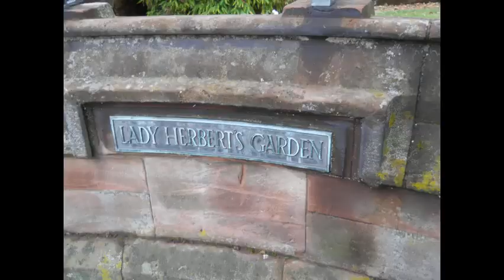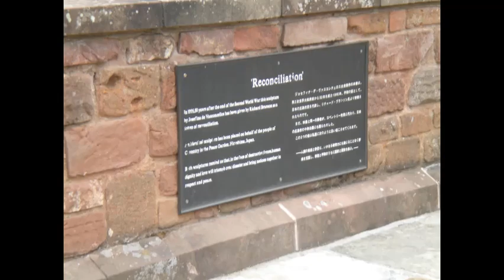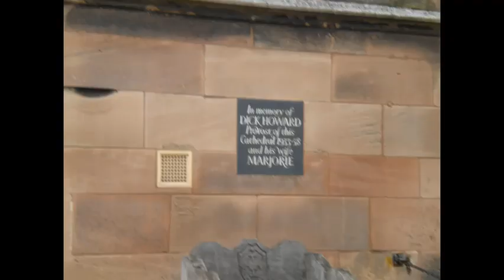Scary stories of COOMBE ABBEY HOTEL in Coventry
Coombe abbey was originally constructed in the 12th century to serve as a monastery, and it has certainly
managed to garner itself a colourful history over the years. It now serves as an upmarket hotel, but it
seems that not all of the monks have left! There are many reports of paranormal occurrences in the hotel
and many of them are attributed to the ghost of Abbott Geoffrey who was murdered in 1345. His hooded
figure is seen walking the grounds and he is also blamed for plenty of poltergeist activity in the kitchens!
Some have suggested that this could be because he is angry that his killer was never brought to justice.
The Abbott is by no means the only spirit to be found at the hotel,  there are also frequent sightings of
Matilda. This is the spirit of a young, green eyed woman who was a
stablehand for the Craven family. The master of the house was quite taken by Matilda and ended up
getting her pregnant , but denied he was the father. Matilda’s baby was stillborn and in her grief she
cursed the Craven household saying that the children would die young and under horrible circumstance.
It seems her words had some weight, because several children in the Craven family have indeed died
young over the years. Matilda is said to wander throughout the Coombe Abbey Hotel and visitors report
hearing footsteps and seeing doors slam shut when nobody is around. There have also been several
guest who have left their rooms in the middle of the night and refused to return, saying that they are not
alone in there! Other spirits spotted in the hotel include a horseman who rides near the lodge house and
a woman in Victorian style clothing riding past the hotel on a bicycle!